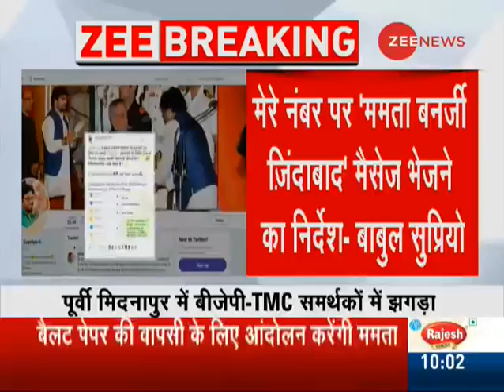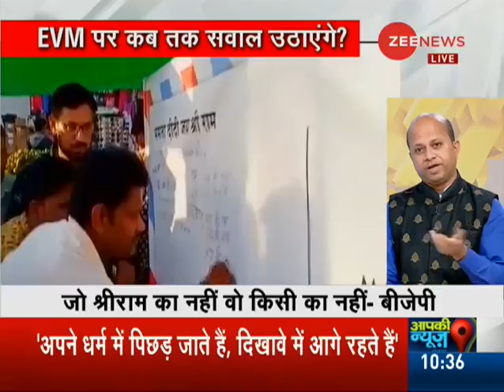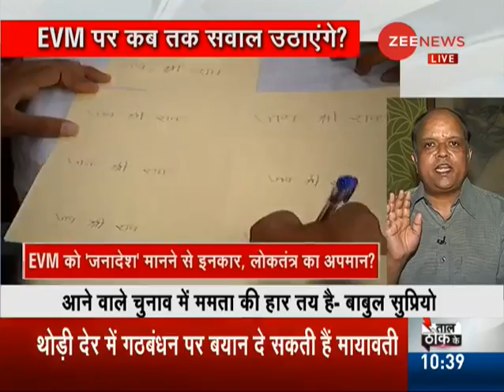Watch Debate: Is Mamata Banerjee disrespecting people's mandate by raising EVM issue?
This segment of Zee News brings to you discussion on concurrent issues. Today's topic for debate is- Is Mamata Banerjee disrespecting people's mandate by raising EVM issues? Watch this debate to know more.